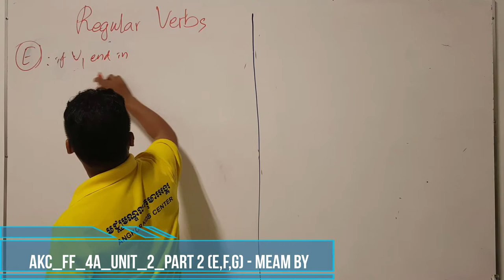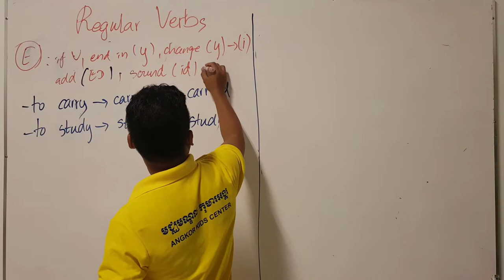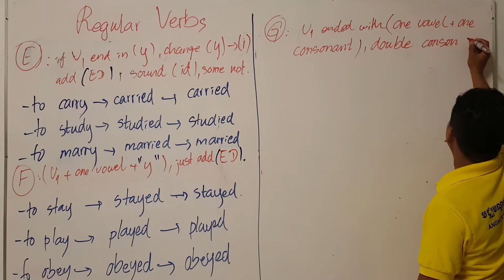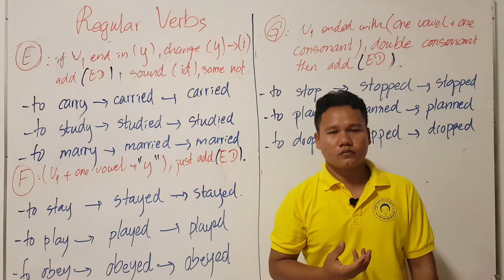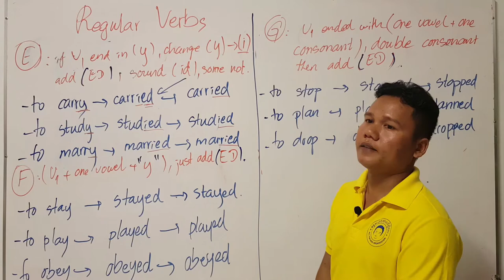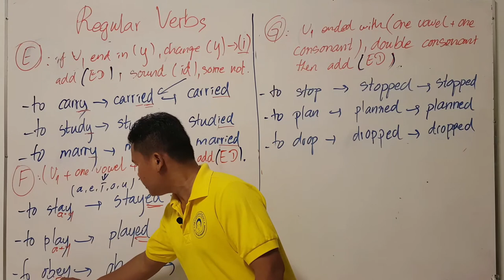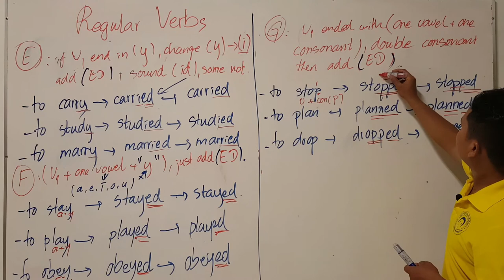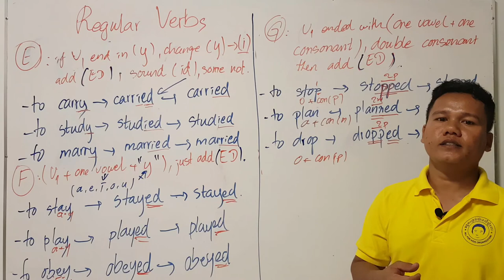AKC_FF_4A_Unit2_Part2 (Final) | 3 Regular Verb Forms | AFK eSchool | Meam By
វីដេអូមេរៀននេះបង្រៀនអំពី ទម្រង់ប្រែប្រួលទាំបីនៃកិរិយាសព្ទធម្មតាក្នុងភាសារអង់គ្លេស ដែលគេនិយមនិយាយកាត់ថា V1(កិ. ខ្ទង់ទី១), V2(កិ. ខ្ទង់ទី២), V3(កិ. ខ្ទង់ទី៣)។
រៀបចំសម្រាប់សិស្សថ្នាក់AKC_FF_4A នៃមជ្ឈមណ្តុលកុមារអង្គរ និងបង្រៀនដោយលោកបុីមាំ។​​
This video lesson taught about the three Regular Verb Forms which are normally called V1, V2, V3. This lesson designed for students in class AKC_FF_4A, taught by Mr. Meam BY.

This video highlights the activities and how a small community center developed. ALL FOR KIDS ORGANIZATION (AFK) known as Angkor Kids Center (AKC) is a remote community project, non-profit, non-political, non-religious educational organization registered with the Ministry of Interior of Cambodia. Located in SamRong Village, Leang Dai Commune, Angkor Thom District, Siem Rep Province, Cambodia.